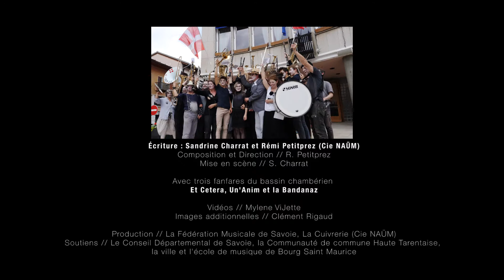Lâcher de fanfares - Vidéo Cie NAÜM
La Fédération Départementale de Savoie réunit 3 fanfares pour une déambulation spectaculaire écrite, dirigée et mise en scène par la Cie NAÜM à l'occasion d'un "lâcher de fanfares" joué à Bourg Saint Maurice (73) le 15 juin 2019.